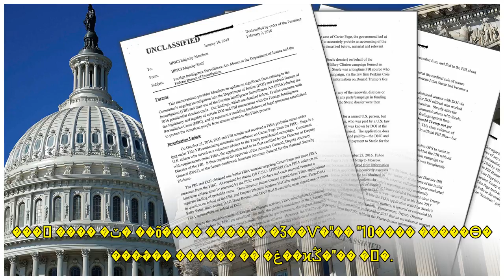'���̷��� Ȳ��' ������, LG Ȩ ������ �ñ���"�߱��� ���ճ׿�" (����) - ���ϰ��� ���Ǽ���